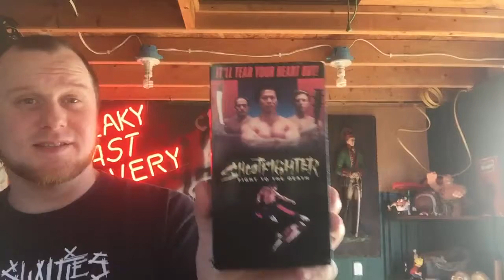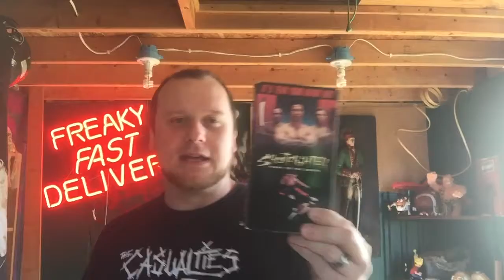Shootfighter review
Our reviews suck, so your life doesn’t have to.